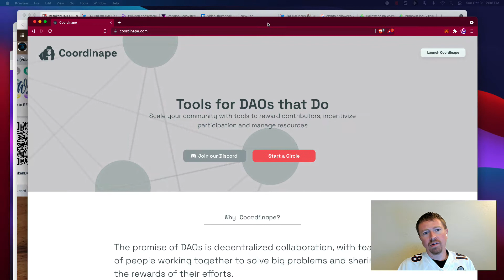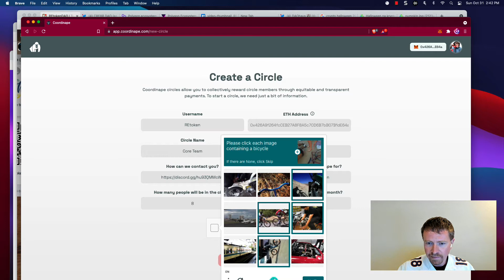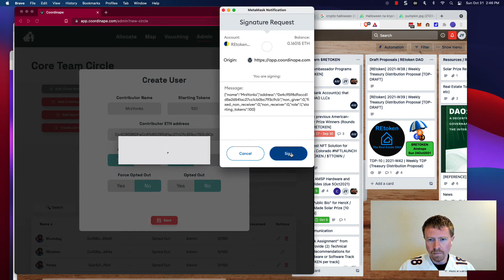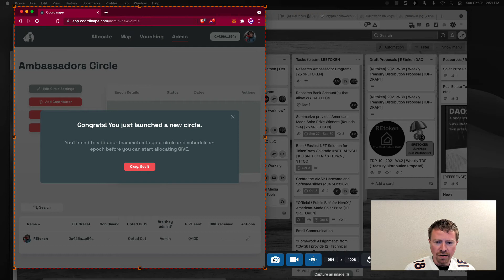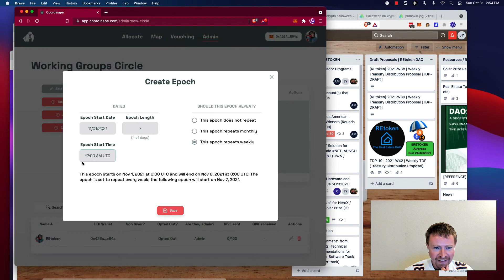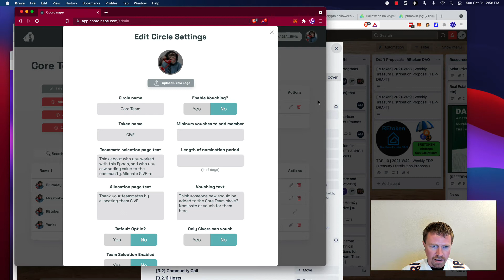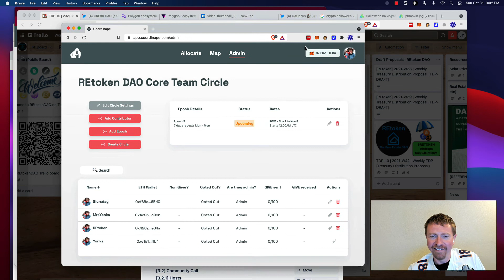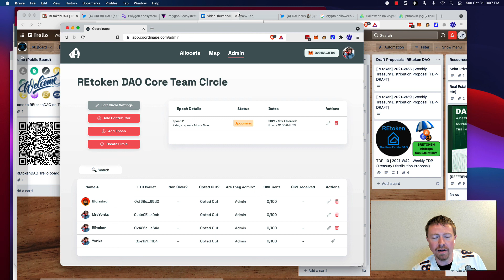Implement Coordinape | Community Tools - Working Group #2 (ct0wg2) | REtoken | The Real Estate DAO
Discover how easy it is to setup Coordinape | Rewards Tool for DAOs during REtoken's Working Group.

REtoken | The Real Estate DAO wants to create a scalable foundation that will allow us to quickly grow in 2022.

REtoken | The Real Estate DAO is a community 1st approach to RealEstate Tokenization. A tokenized web3 Community ($RETOKEN) owned and operated by the people building it. We will be a catalyst for disrupting the Real Estate industry with Blockchain technology.

What is a DAO?
Decentralized Autonomous Organization

A 'next-gen' entity business / community model leveraging blockchain technology for governance.